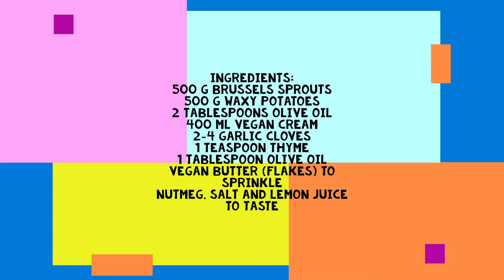Potato & Brussels Sprouts Casserole - 3 main ingredients, vegan, easy and delicious!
This casserole is perfect for Brussels sprouts "beginners" because the sprouts do not taste bitter! On the contrary: the potatoes and cream give this  dish a certain sweetness you cannot find in other Brussels sprouts dishes. Enjoy!